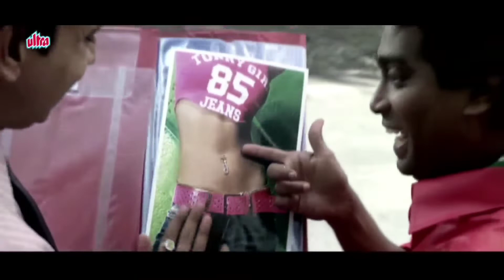मंगेश देसाई कॉमेडी , दम दम डिगा डिगा मराठी सिनेमा, मकरंद अनासपुरे